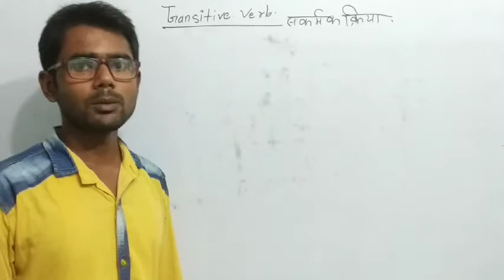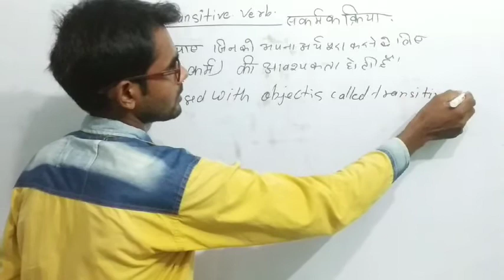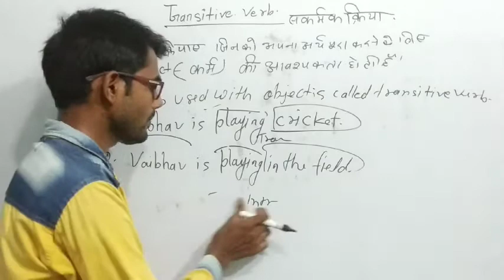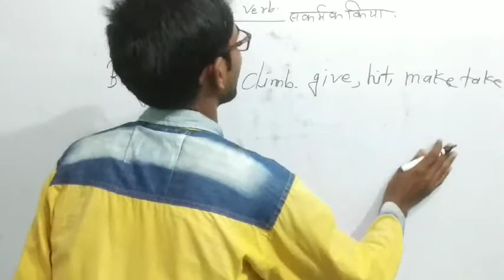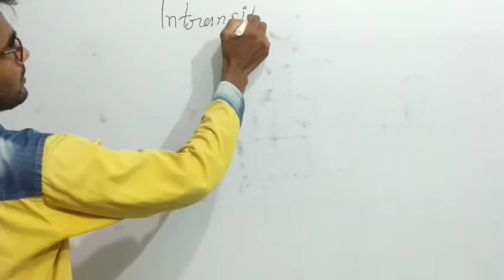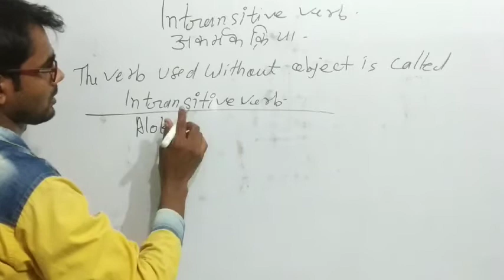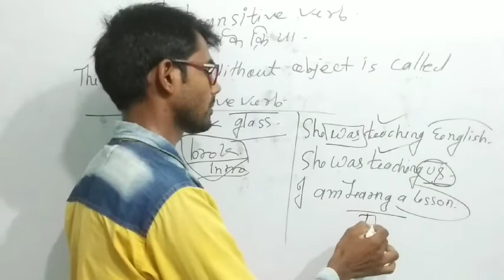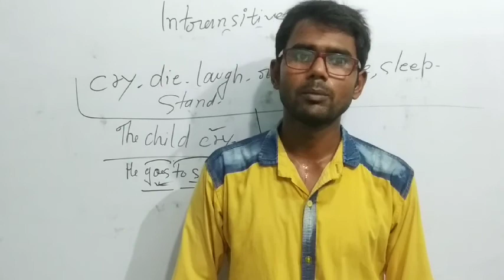Transitive & Intransitive Verb.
Transitive verb and Intransitive verb.

Verb with example.